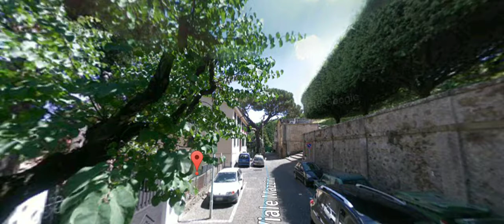Via San Giovanni Bosco